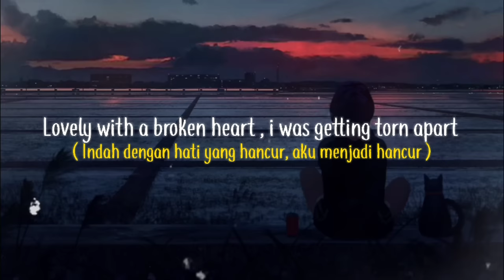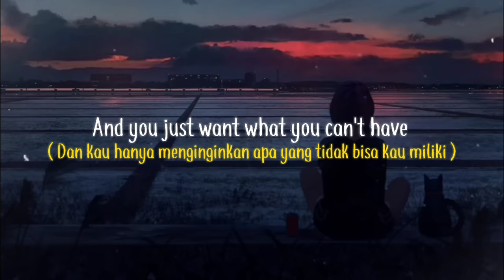Billie Eilish (ft. Rxseboy Lofi) ~ Party Favor - Stay with me and blah blah blah [Lirik Terjemahan]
INFORMATION
~ Song : Party Favor
~ Artist : Billie Eilish (ft. Rxseboy Lofi)